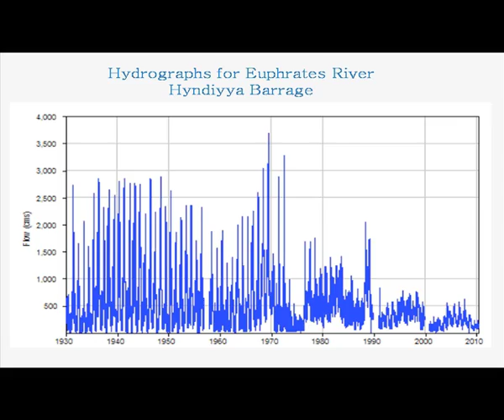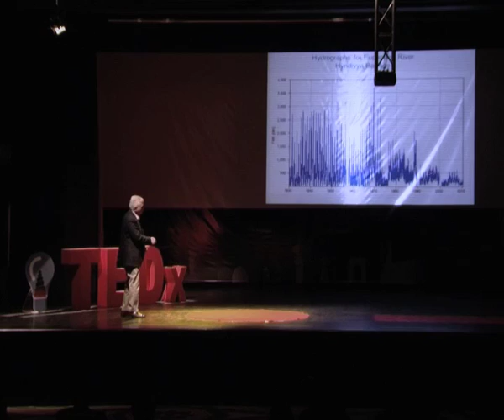TEDxBaghdad 2011 - Azzam Alwash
After years of damage and drainage, how can you restore one of the greatest marshlands in the world? Azzam Alwash examines this question and demonstrates that careful engineering and much dedication can recover these once wondrous wetlands to their original glory.

Azzam Alwash is a visionary who has made it his life's mission to restore the ancient marshlands of Iraq that embody not only a delicately balanced ecosystem but also a unique cultural heritage. A civil engineer with a deep, personal connection to the wetlands, Azzam and his wife, Suzie, founded the Eden Again project in an attempt to reverse what the United Nations has deemed a major ecological and humanitarian disaster. Azzam is also the Founder of Nature Iraq, the country's largest environmental protection non-profit organization.

(Translation for this talk is available! Press on the Closed Caption (cc) button above to see translated subtitles.)